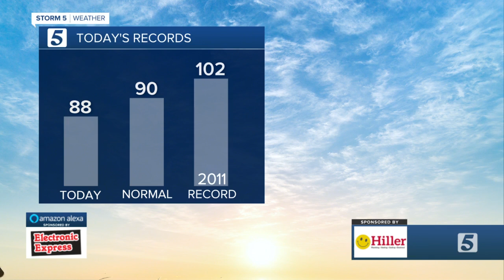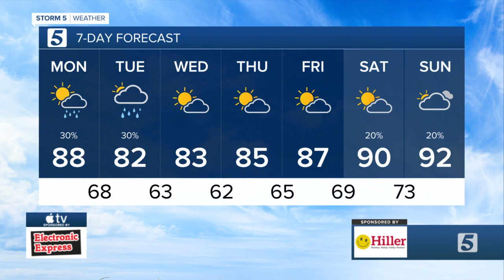Lelan's morning forecast: Monday, August 3, 2020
Lelan Statom's morning forecast for Monday, August 3, 2020.